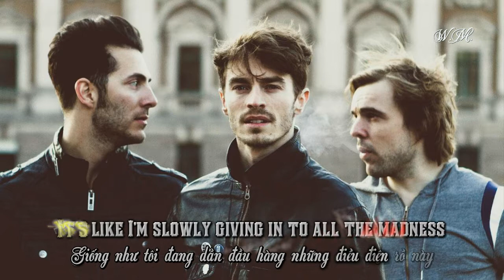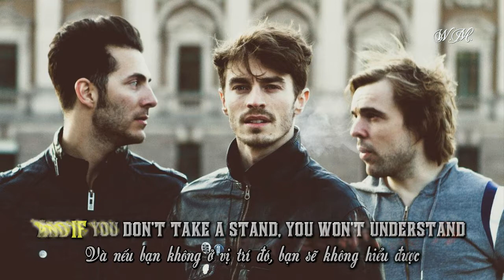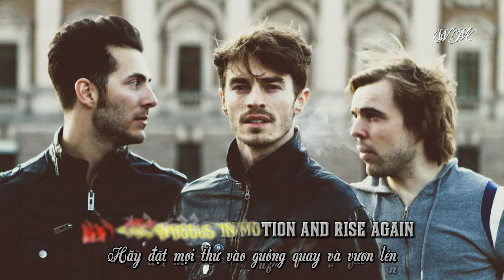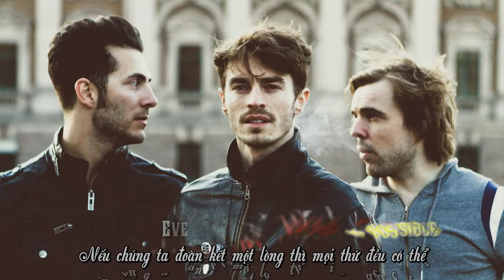[Lyrics+Vietsub] New Politics - Overcome